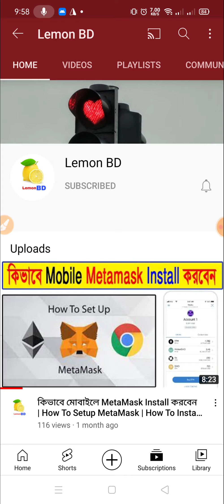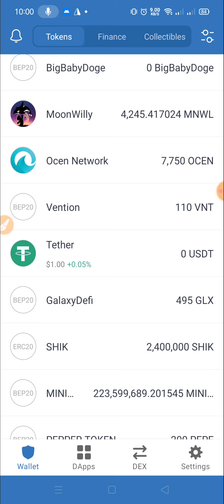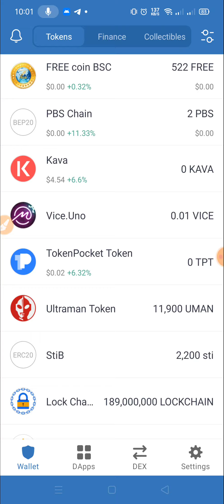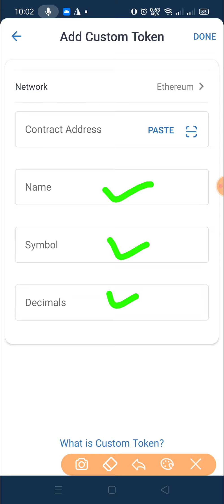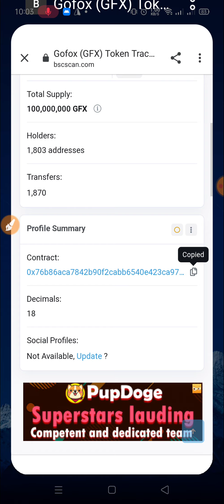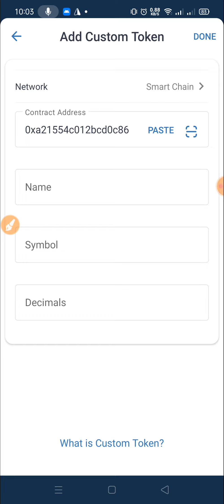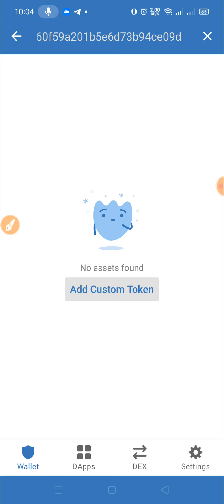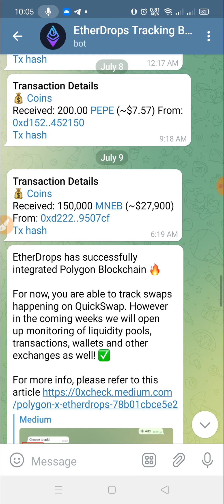TrustWallet Notification History In Telegram Bot | EtherDrops Telegram Bot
Lemon BD is a youtube channel where you will find

??bangla tutorial
??Mobile tips